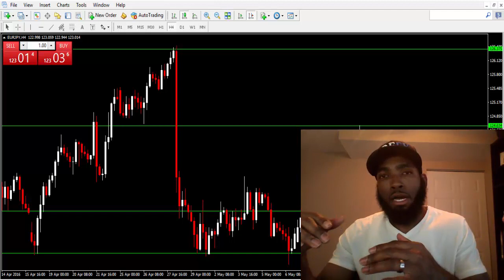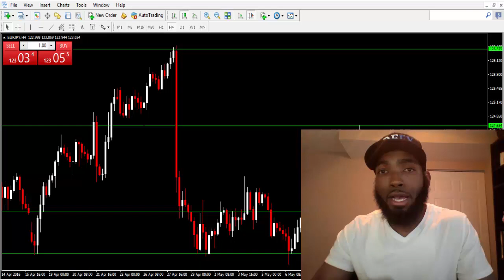The Importance of Patience While Trading Forex - So Darn Easy Forex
forex trading keywords:
Forex
Forex market
Forex exchange
Forex system
Forex currency
Online forex trading
Online forex
Trading forex
Day trading
Forex strategies
Simple forex strategies
Forex tips
How to make money
Make money
Swing trading
Wallstreet